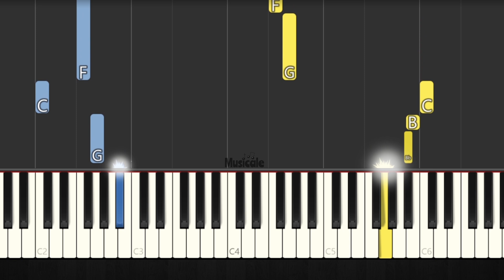Tom y Jerry - Intro - PIANO TUTORIAL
00:00 Fast
00:35 Slow

PIANO EASY
PIANO TUTORIAL